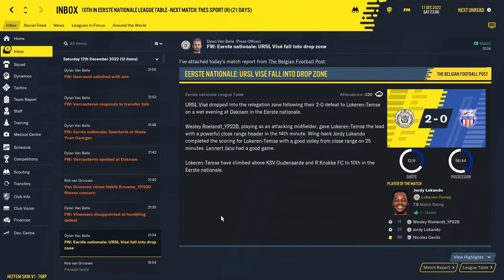Youth Academy Challenge | Belgium | KSC Lokeren-Temse #5 - Floating | Football Manager 2021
This video is about the Football Manager Series.  In this series, I will try to manage a minnow team in as much countries as possible, using only the Youths generated by the game, to try to win that nation's league and also the main continental cup.  Currently managing KSC Lokeren-Temse in Belgium.

0:00 - Signature Tune
0:23 - Intro
1:19 - Squad Review
4:57 - Top 5 Goals
6:25 - Live Match
17:27 - Outro

To set up this challenge follow this video tutorial